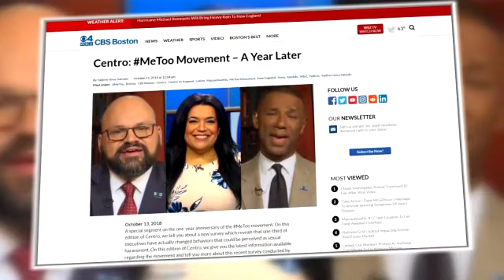Centro: MeToo Movement - A Year Later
WBZ’s Yadires Nova-Salcedo talks via satellite from Washington, D.C. with SHRM Chief Knowledge Officer Alex Alonso.